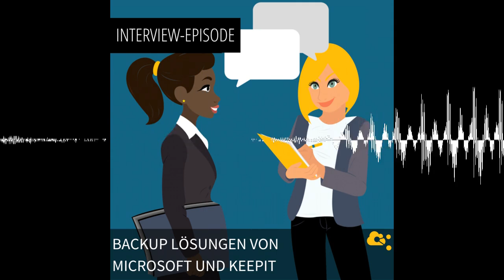Backup Lösungen von Microsoft und KeepIT - nuboRadio - Microsoft 365 für Cloudworker und Teams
Hast du schon mal Daten verloren? Dann weißt du ja wie wichtig und lebensrettend ein Backup sein kann. Heute im Interview Dominik Zumstrull von Olbricht IT über die Notwendigkeit eines Backups, Lösungen von Microsoft und Drittanbietern. Viel Spaß beim Zuhören.